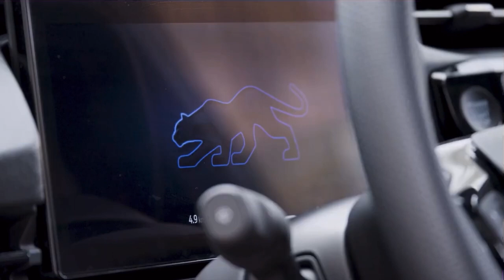2024 NEW FORD PUMA ST Facelift | Exterior, Interior FIRST LOOK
Ford tells us those headlights with a claw-like signature now employ matrix LED technology. The discreetly updated badge has transitioned to the front grille. We're not noticing any changes at the rear where automakers typically give the taillights fresh graphics when time comes to give a car a facelift. Customers can pick from six colors – including the new Cactus Gray – and several wheel sets varying in size from 17 to 19 inches.

Open the doors and you'll immediately be greeted by the projection of a Puma logo on the ground. The cabin is substantially different now that the SYNC4 infotainment has been installed. The dashboard accommodates a pair of screens while the center air vents have been moved at the top to make room for the 12-inch touchscreen. To its left, the 12.8-inch digital instrument cluster is no longer fully integrated into the dash since it now sticks out a bit.
Ford is simplifying the engine lineup since the Puma is no longer available in Europe with a four-cylinder 1.5-liter diesel engine. In addition, the high-performance ST model has lost its turbocharged 1.5-liter gasoline engine and the six-speed manual gearbox. Going forward, the sporty one will be available with the smaller 1.0-liter unit and a seven-speed, dual-clutch automatic transmission.

It's a substantial downgrade considering the full-fat Puma ST used to have 197 horsepower and 320 Newton-meters (236 pound-feet) of torque. The neutered version – launched nearly a year ago – makes do with just 168 hp and 248 Nm (183 lb-ft). The mild-hybrid engine enables a 0 to 62 mph (100 km/h) run in 7.4 seconds, or 0.7 seconds slower than the defunct version equipped with the bigger 1.5-liter engine. Flat out, it can do 130 mph (210 km/h).